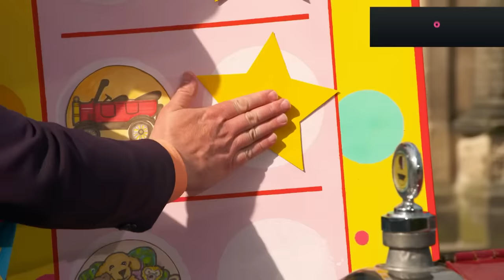Messy Play Compilation for Children! | Mr Tumble and Friends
Messy play is one of Mr Tumble's favourite things to do! Getting gooey and messy can be lots of fun, whether it is through painting activities, imaginative play, pretend play or playing outside in the garden with Grandad Tumble.

Watch Mr Tumble's messiest messy play moments in this funny compilation for children from Something Special. Learn Makaton with this video, featuring Makaton signs for children.